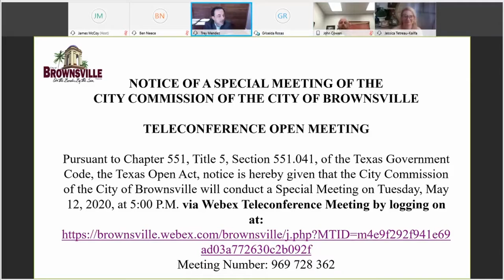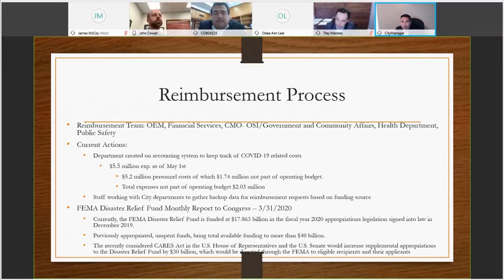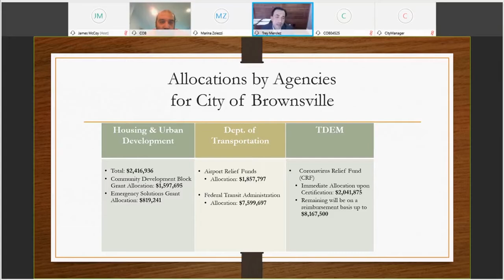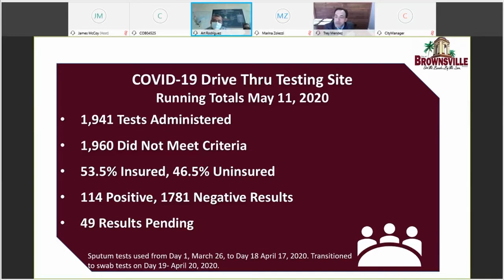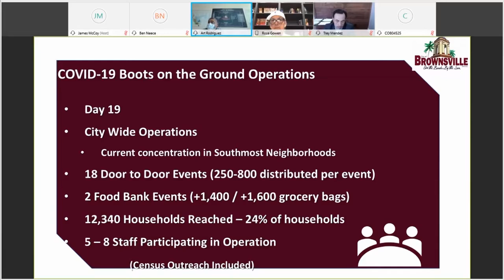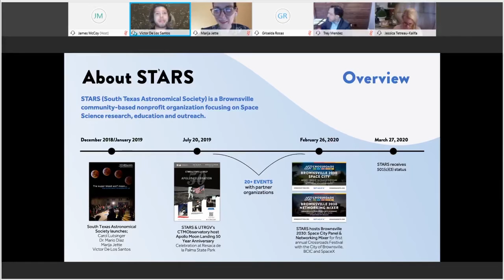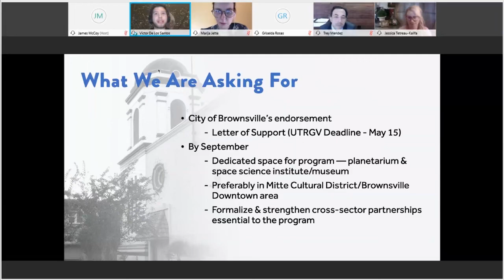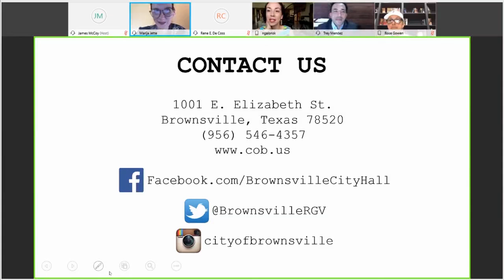City Commission Meeting 05/12/2020